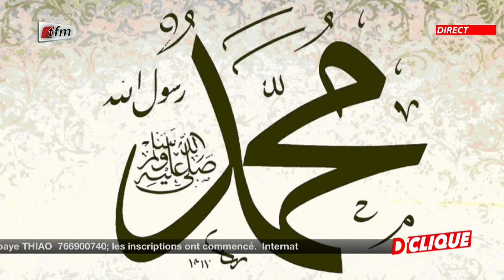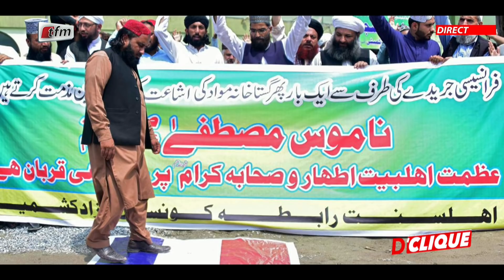Caricatures du Prophéte (PSL) - Pourquoi Macky n'a pas réagi vue qu'il était parti en France pour...